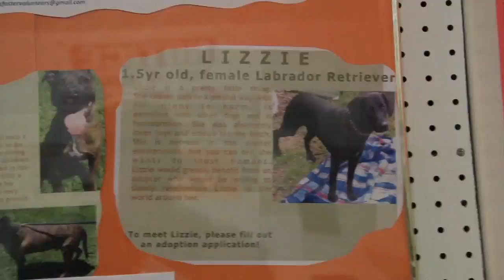Griffin Pond Animal Shelter Chad Taylor